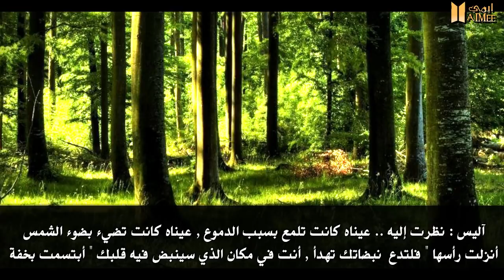آليـس في عالم بانقتان || سبعـة عصـافير || Alice in bts land #7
أهلاً ♥
أحس أنجزت إنجاز بأني نزلت بارت يوم الثلاثاء  واليوم ..
كنت أبي يكون البارت أطول بس ما قدرت ..نفسيتي صارت صفر فجأة
آه بارت اليوم 😭💜لما تقابلوا وكذا .. انا تأثرت وانا اكتب هالجزئية مرة مرة كنت متأثرة لما جيمين حط رأسه في حضن جين , وكوك اللطيف يحاول يكون معه بكل الوقت 💞
كنت حاطة في بالي أنزل بارت بـ مدة 12-13 دقيقة ...
مـ عليه ... ما اتوقع بنزل منتصف هذا الاسبوع لأن عندي اختبار سوو ... ننتظر يوم الجمعة 😭💜...

للتواصــــــــل ♥

الإنستــأ :
vaimee_@

تويتر :
_vaimee@